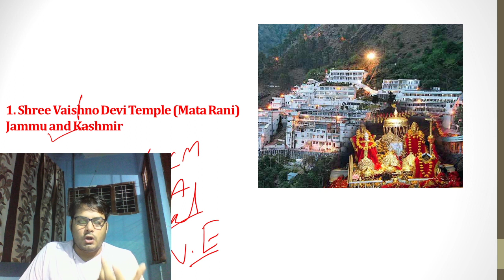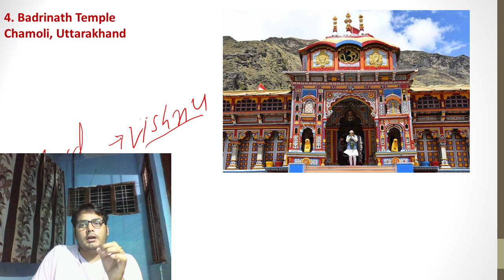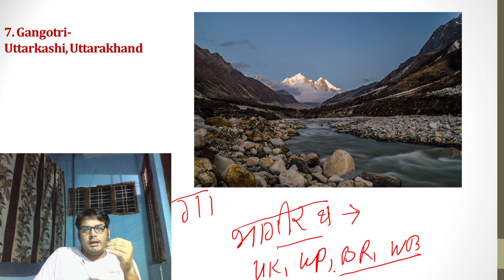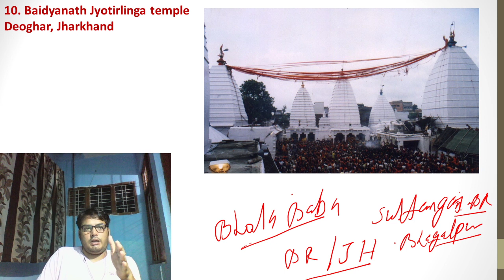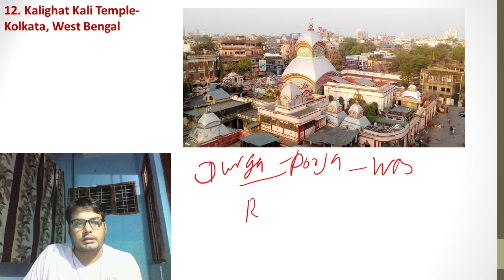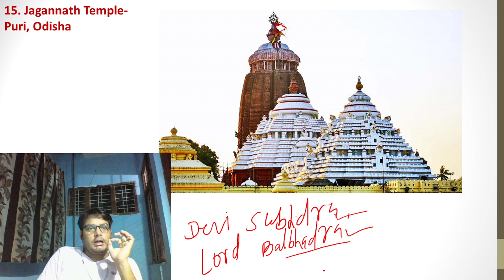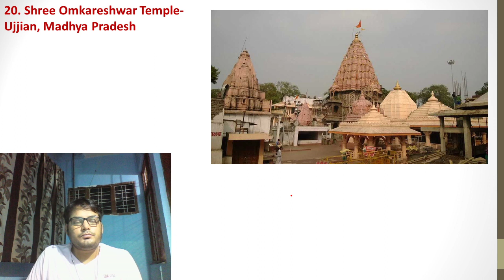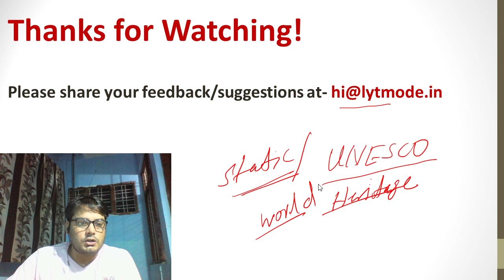Temples in India (Part 1) - Static GK | BANK UPSC SSC RAILWAY | LYT MODE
This video will enable you to score the mark in the static awareness section of many exams like BANK UPSC SSC and RAILWAY.

IBPS PO Final Result 2020 | IBPS PO/CLERK 2019 Final Result Out  | LYT MODE

So, guys IBPS i.e Institute of Banking Personnel and Selection has released the result of Probationary Officer/ CLERK.

IBPS PO exam was held in 2019-20. It has three stages- Prelims, Mains, and interviews.

IBPS CLERK has only two-stage -Prelims and Mains

🧠Choose LYT MODE GA that respects your time and intelligence.

Will your prelims success translate to the final selection in RBI 2020?

🧠🧠You will come out the other end armed with a toolkit for high marks in the RBI Assistant exam and beyond.